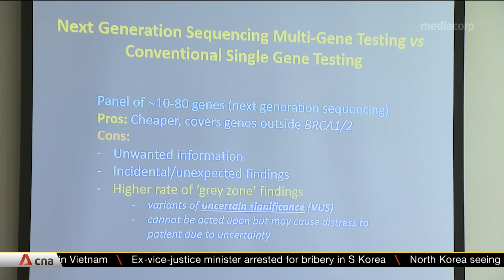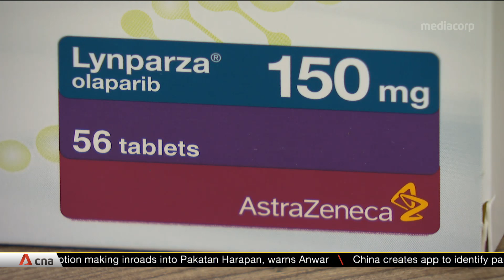Multi-gene testing to allow for foolproof, cheaper testing of heredity breast cancer: Asian study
Breast cancer is the most common cancer among women in Singapore. The incidence of the disease has increased three times in the past 30 years - the highest among Asian countries. The first Asian study here revealed that with multi-gene testing, women with a family history of breast cancer now have a more foolproof and cheaper test, to find out if they will actually develop the disease and opt for early treatment.